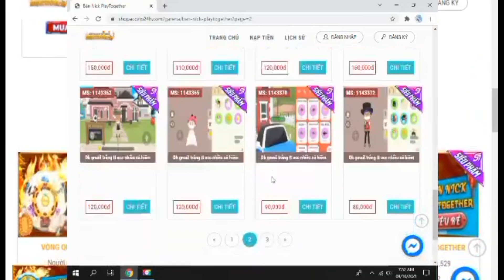[NÓNG] SQUID GAME CHÍNH THỨC GÓP MẶT TRONG PLAY TOGETHER | XUẤT HIỆN BINH ĐOÀN MA QUÁI TRONG GÓC LAG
Chào các bạn hôm nay là một video về game play together , một video nói về chi tiết cập nhật game play together đáng chú ý là squid game trò chơi con mực sẽ được cập nhật trong game play together , red light , green light đèn xanh đèn đỏ sẽ chính thức góp mặt trong squid game.